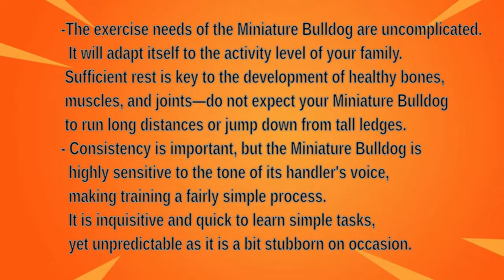Miniature (Toy) Bulldog - small sized dog breed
This breed looks like your standard English Bulldog, with a deep chest, rounded ribs, broad shoulders, and short snout. The only notable physical difference is size.

The average English Bulldog height is 16 inches (40 cm) maximum and a weight of 55 pounds (25 kg) maximum.

A Toy Bulldog’s coat can come in fawn, white, brindle, or spotted with two or more colors.
Most people presume that the Toy Bulldog has some American genes in it, but that’s not true. Only the English Bulldog can be “mini.”
They can’t walk or run long distances, they can’t hunt, they can’t do police work, they can’t herd, or swim, or pull heavy objects — the list goes on.

The Teacup Bulldog was primarily bred to be an excellent companion. It will sit with you on the couch all day long as you’re binge-watching TV and eating Cheetos.

As I mentioned briefly before, the Pug and the English Bulldog are both prone to many health issues thanks to their snout and wrinkles.